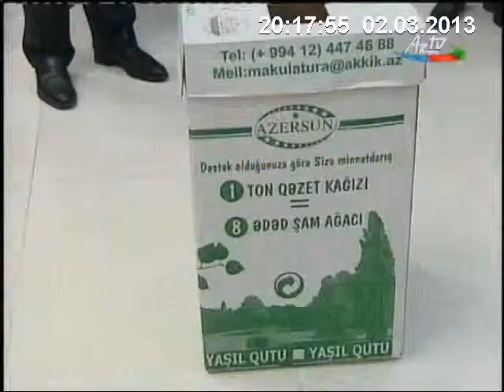Azərsun Holdinqin dəstəyi ilə ADA`da Karyera Günləri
AZ TV